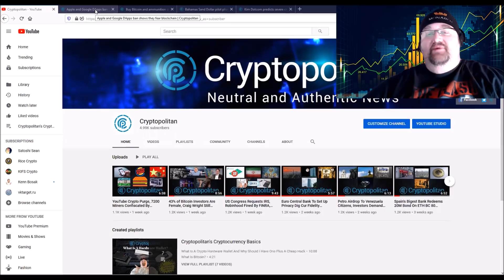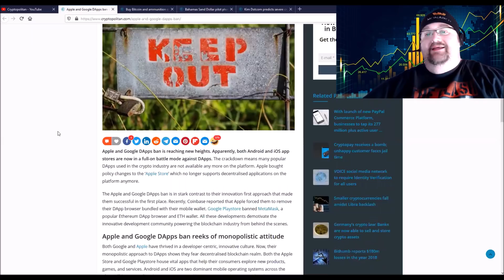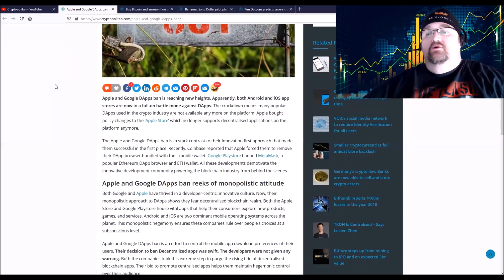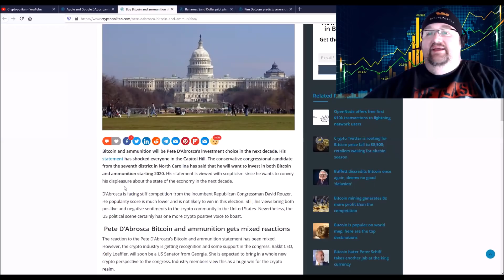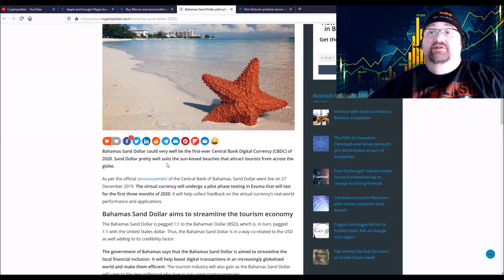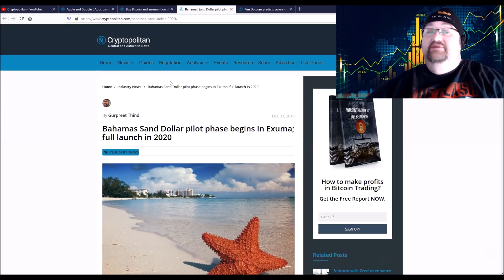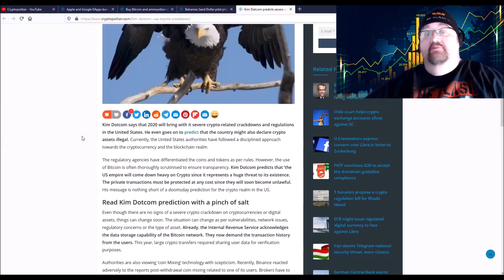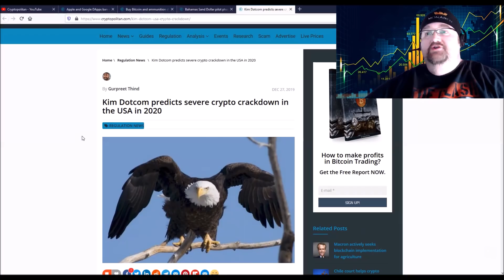US Candidate Says Buy Bitcoin & Bullets In 2020, Bahamas Cen Bank Launching Sand Dollar Crypto,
Daily Crypto Report: US Congressional Candidate Says Buy Bitcoin & Bullets In 2020, Bahamas Central Bank Launching Sand Dollar Crypto, Apple & Google Ban D'Apps, Kim Dotcom says A US Crackdown Is Coming